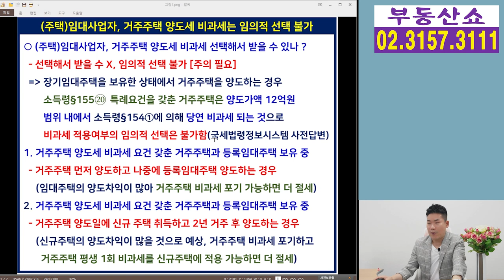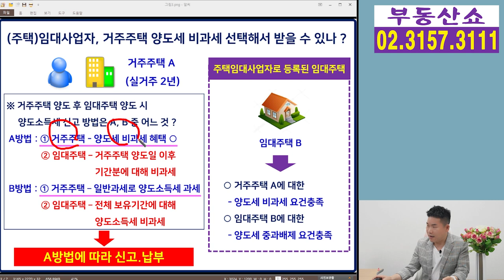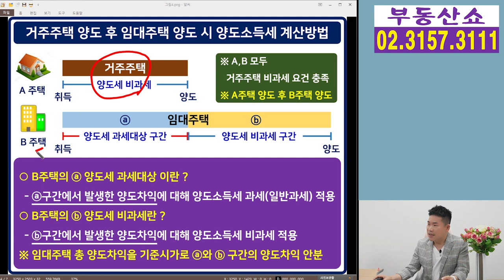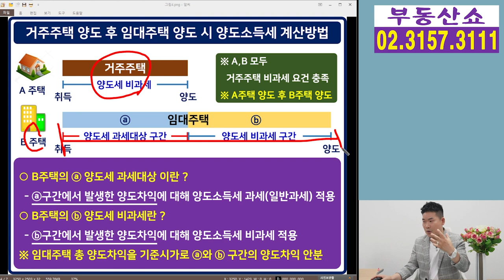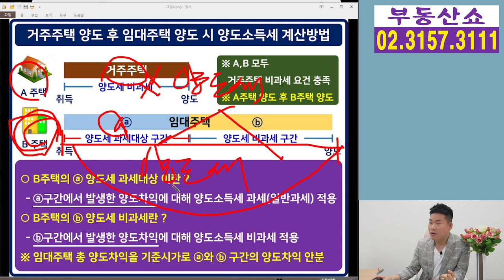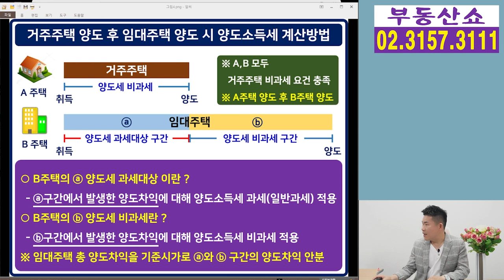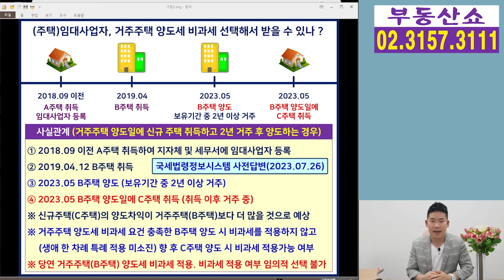임대사업자 거주주택 비과세 이익에 따라 선택 불가! 2가지 경우로 알려드립니다.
임대사업자가 거주주택보다
임대주택의 양도차익이 많아서
거주주택 비과세를 받을 수 있음에도
과세로 신고하고 나중에 양도하는
임대주택 전체 양도차익에 대해
비과세를 받을 수 있는지.
쉽게 말하면 거주주택 양도세 비과세를
임대사업자의 이익에 따라 선택할 수 있는지
2가지 경우를 들어 알려드리겠습니다.